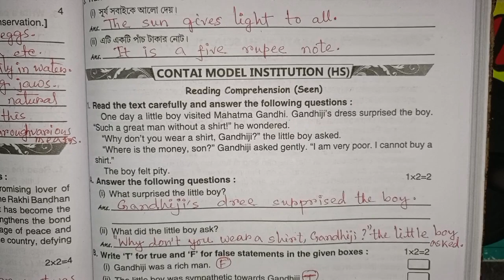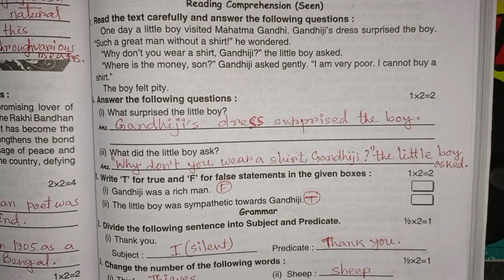RAY & MARTIN ENGLISH QUESTION BANK 2024 Class 5 Contai Model Institution (HS)